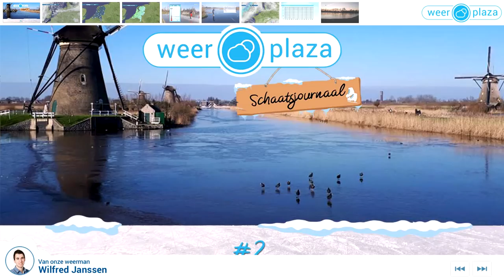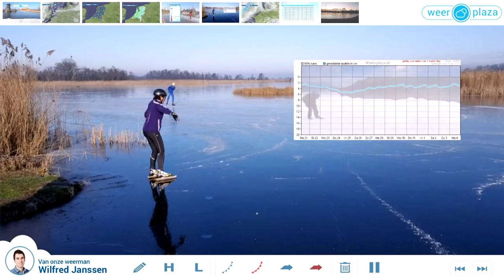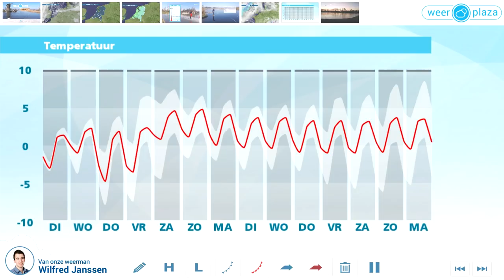Schaatsjournaal #2 2019: Steeds meer ijsbanen open!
Door de matige tot lokaal strenge vorst in de afgelopen nachten, kunnen steeds meer ijsbanen de deuren openen. Ook komende nachten vriest het vaak nog licht tot soms matig, waardoor schaatsplezier tot en met woensdag toch mogelijk moet zijn. Kunnen we ook dit weekend nog schaatsen? We blikken vooruit!